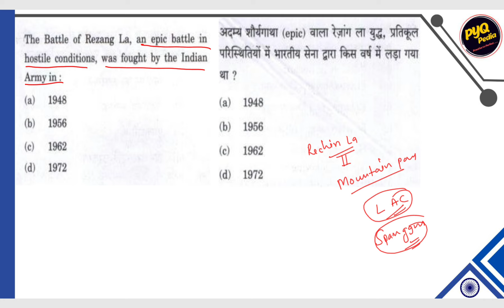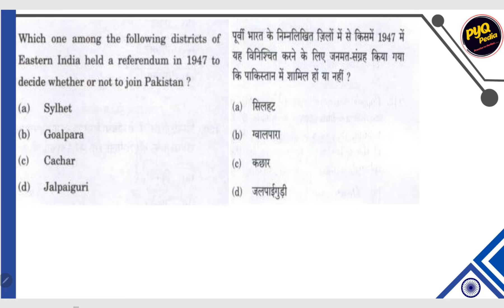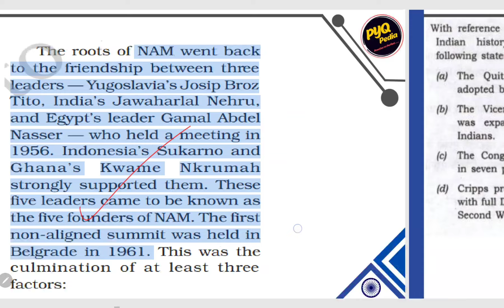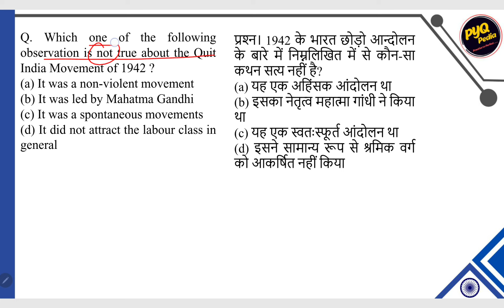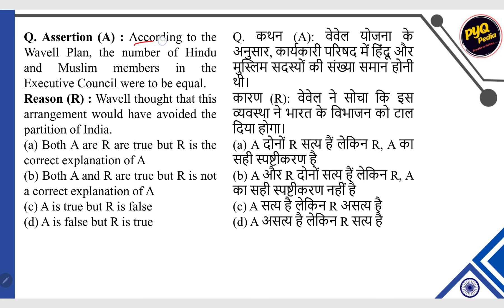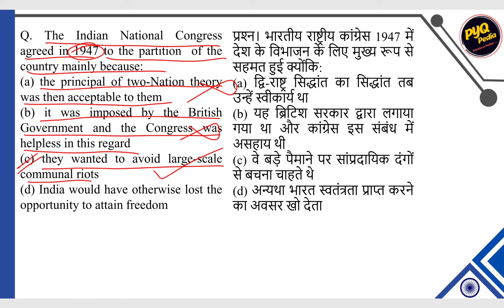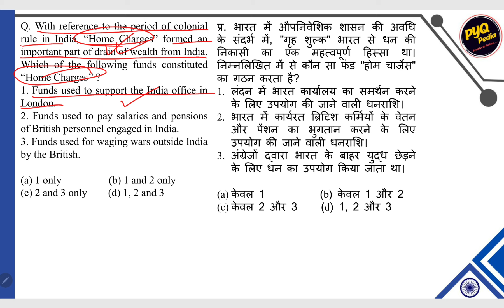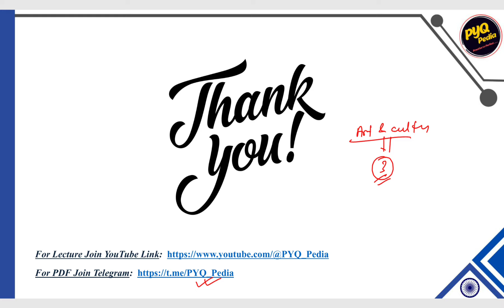Day-27 l MODERN HISTORY l Previous Year Question Analysis l UPSC CSE Prelims 2024 l#pyq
On this channel we will discuss previous year paper for  competitive exams conducted by UPSC, State PSC,  IIT, CAT, GATE etc..

I will contact you / यदि आप मुझसे संपर्क करना चाहते हैं तो गूगल फॉर्म में विवरण भरें। मैं आपसे संपर्क करूंगा।